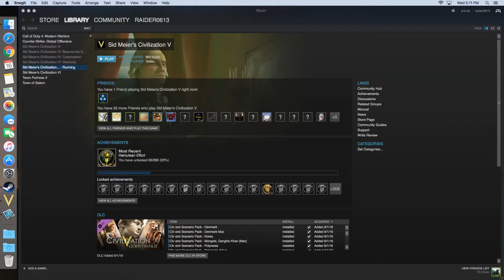Civilization 5 Game Mechanics and Fundamentals - Part 11: How to Win on Duel